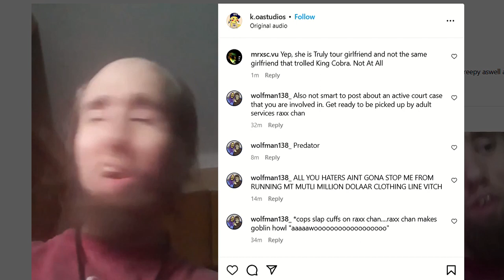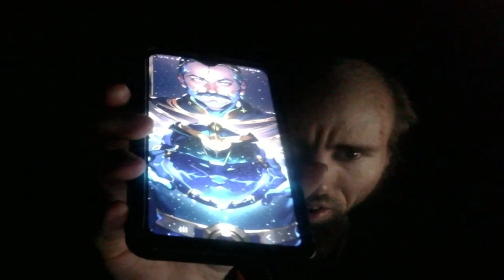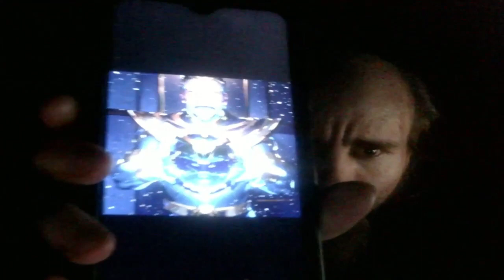Cyraxx Loves to Whine #14 (uncut)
Cyraxx whining in some uncut videos from early to mid July 2023 (music is cut for copyright)